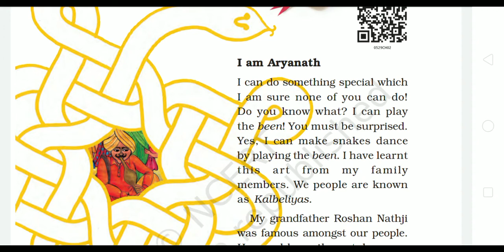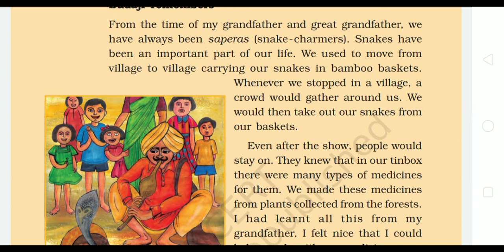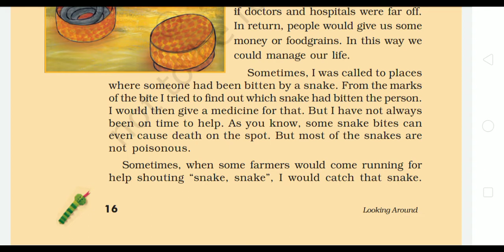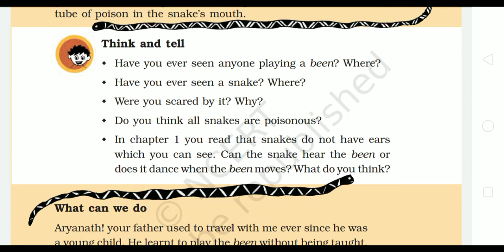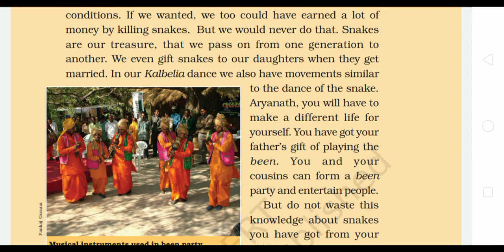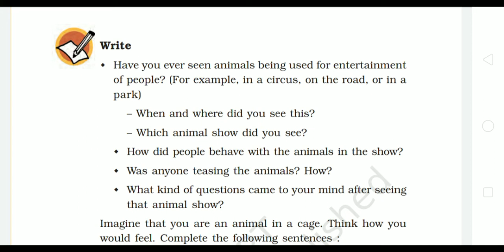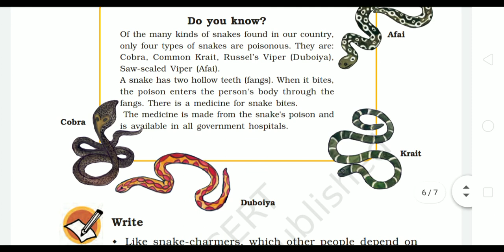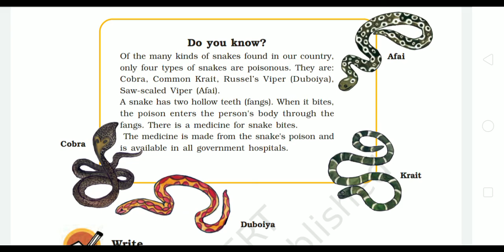Chapter 2 A Snake Charmer's Story | Class 5 EVS Looking Around | NCERT | CBSE